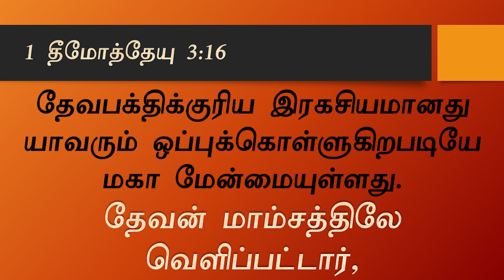Bro. Stephen Senathipathy | உங்கள் சுயத்தின்மேல் சாயாமல்... | 28-03-2021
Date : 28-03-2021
Topic : உங்கள் சுயத்தின்மேல் சாயாமல்...

நாம்.. நமது.. ஒருவரா?... மூவரா? ஆதியாகமம் 1:26

Our Church meets every Sunday at 9 am @
Skidmore AC Hall, Balar Kalvi Nilayam, Ritherdon Road, Vepery. Chennai.